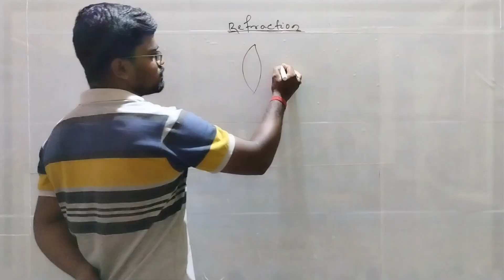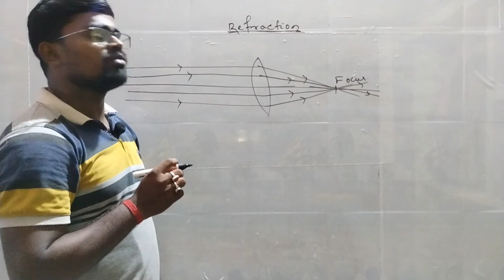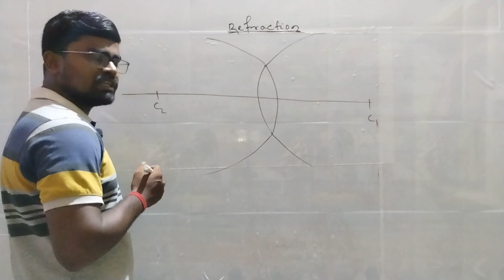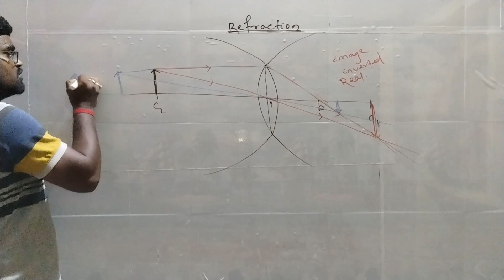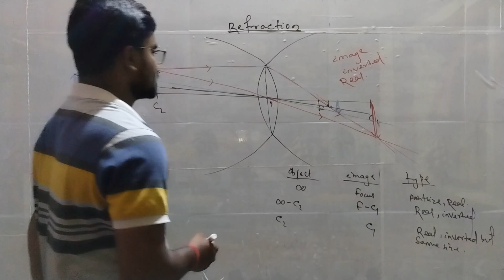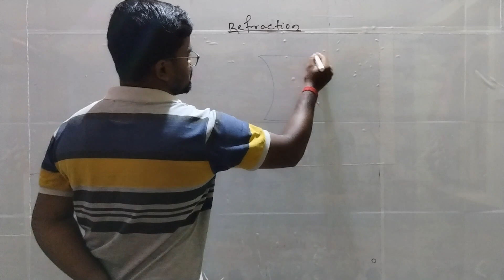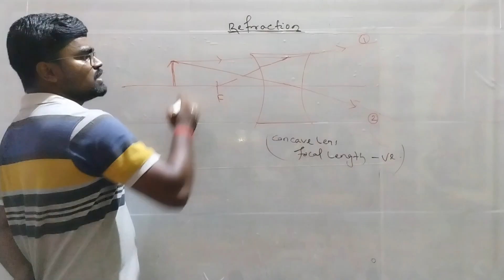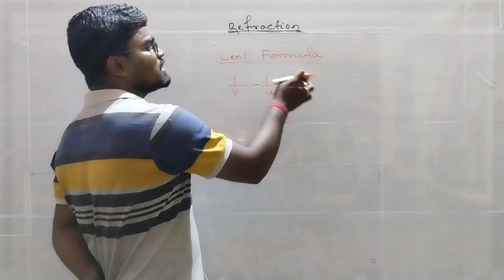Converging and diverging lens // Lens formula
converging and diverging lens

converging lens
converging chest press
converging mirror
converging diverging nozzle
converging and diverging series
converging shoulder press
converging and diverging
converging maze nearest meeting cell
converging lens experiment
cbse 10th physics light reflection and refraction
cbse 10th physics chapter 1
cbse 10th physics
cbse 10th physics electricity
cbse 10th physics light reflection and refraction in tar
lensesformula fortniteconverging lens ray diagramfocal lengthConverging lensdiverging lens ray diagramDiverging lenscbse result 2023cbse result 2023 class 10class 10 resultCbse class 10 result date 2023vedantu 9 and 10class 10 physicsCbse class 10 physics light class 10light reflection and refraction class 10reflection of lightClass 10 optics